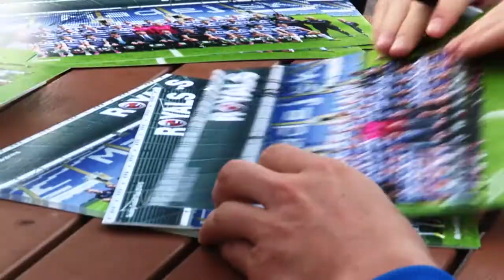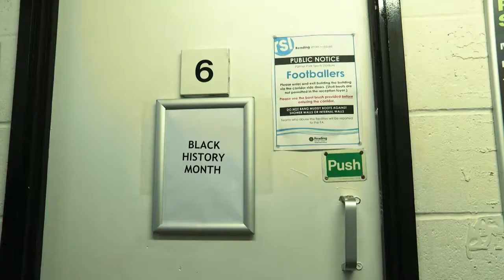Arthur Wharton Football Festival with Reading Football Club Academy and the real Diamondz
Just rolling with The Real Diamondz Bike Crew UK (Reading branch) This was part of The Arthur Wharton Football Festival held at Palmer Park Reading It features Budding Young Footballers From Reading Football Club Academy.Arthur Wharton was the First Black Proffesional Footballer in the World .He was a professional footballer and the First man to break the 100 yards record in under 10 secs . He played Cricket at a high level

He was also a keen Cyclist. Because Reading Is Twinned with Barbados we Decided to ride Around the track to replicate the distance of the length of Barbados which equals 21 miles

The Project Was Filmed By young from Reading Refocus working with Real Time Video as part of The 4sight Project

The Real Diamondz bike Crew includes Group of riders from all over reading , London and Birmingham. Riding Schwinn Stingray choppers and Big Mo choppers  just having fun

We are hoping to expand into a chopper bike project for young and old developing and learning new skills whilst having fun